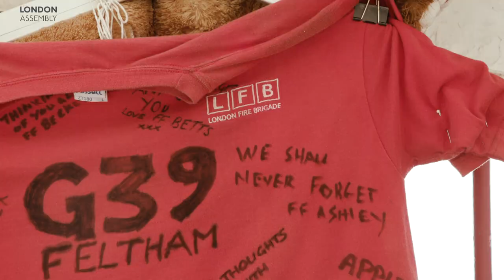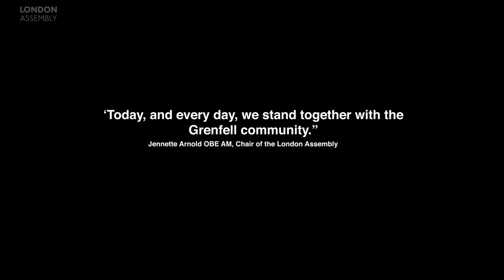Grenfell Tower fire anniversary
“Today, and every day, we stand together with the Grenfell community.”

Jennette Arnold OBE AM, Chair of the London Assembly, said:

“Two years on from the tragic events at Grenfell, we are still mourning. The fire caused 72 deaths. More than 70 others were injured, and 223 people escaped in what was the worst UK residential fire since the Second World War.

“As we endure the long investigations into the disaster, we hope and pray for no other such events to devastate our city.

“We continue to give our support to those who lived in the building and lost precious loved ones. And extend our gratitude for the bravery of the individual men and women of the fire brigade and other emergency services for their actions that night, under huge pressure. They will never forget the scenes.